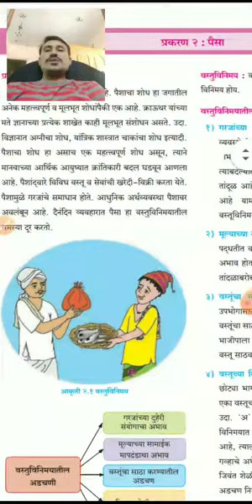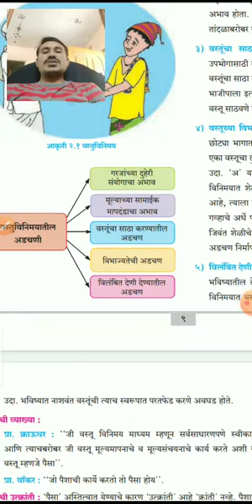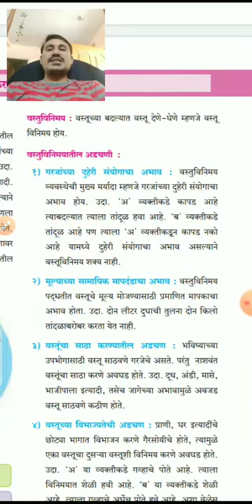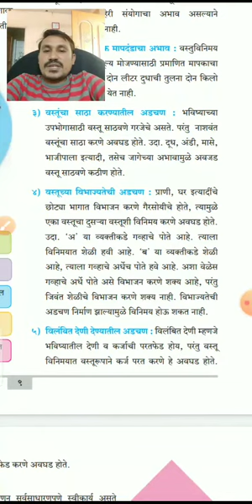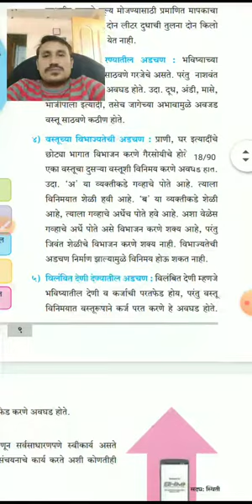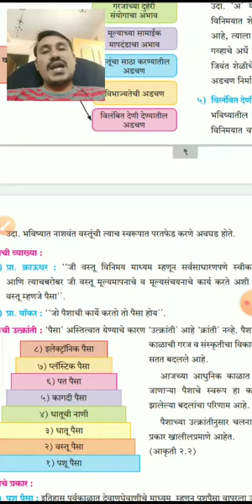XI Art & Commerce , Economic पैसा part 1